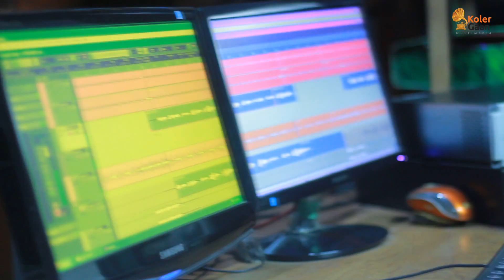Ekti Meye | Monjurul Alom Mohon | Full HD Music Video | 2018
Song : Ekti Meye
Singer : Monjurul Alom Mohon
Lyric & Tune : Monjurul Alom Mohon
Label : Kolergaan Multimedia

Kolergaan Multimedia is an audio visual production house.

যেকোন অডিও-ভিডিও অ্যালবাম প্রকাশের জন্য যোগাযোগ- 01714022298

* ANTI-PIRACY WARNING *
This content is Copyright to Kolergaan Multimedia. Legal action will be taken against those who violate the copyright of the following material presented